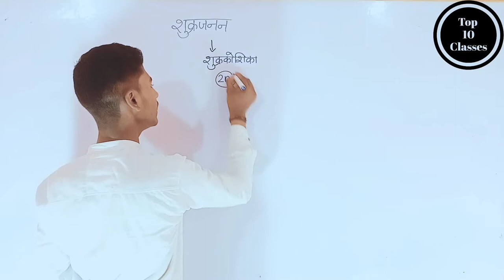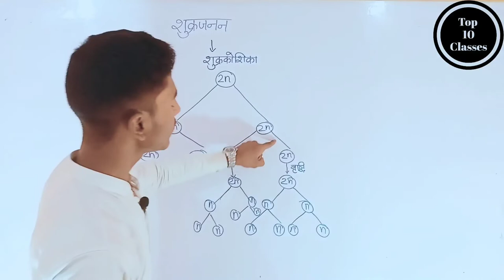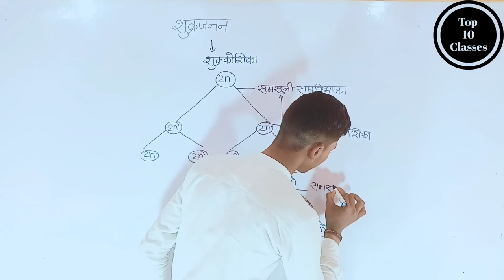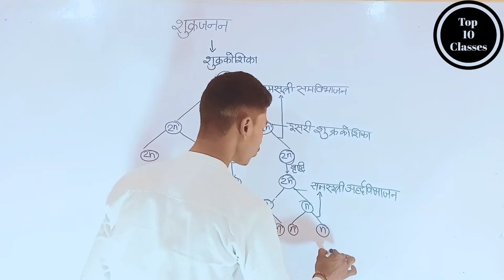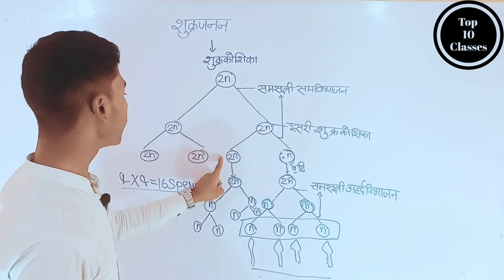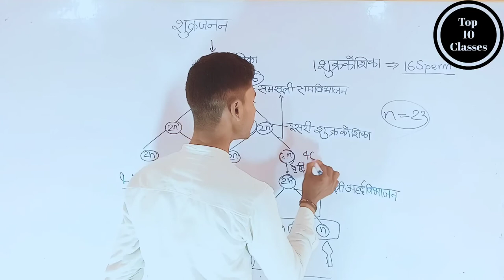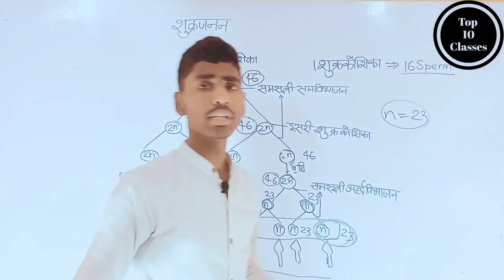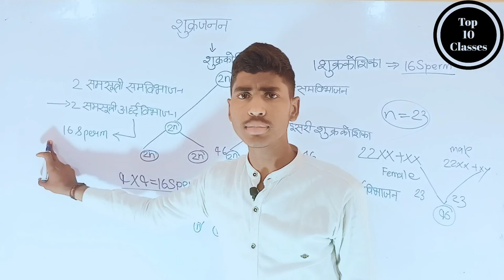What is Spermatogenesis - Sexual Reprasation in Flowering Plants | Class 12 Biology